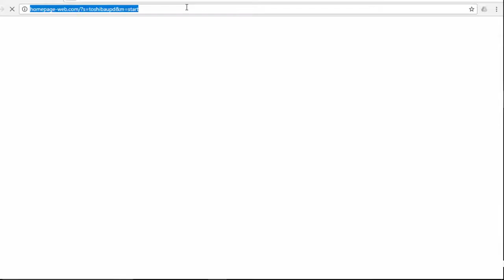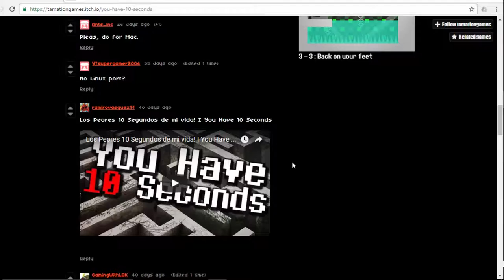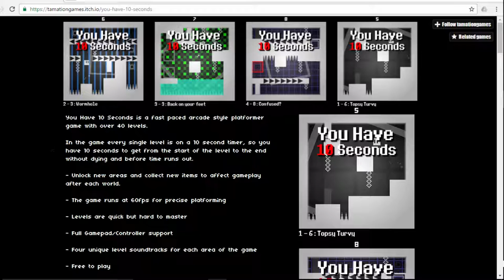10 SECONDS | To RAGE